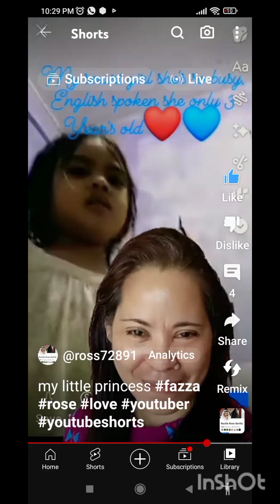hey it's me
she's my grand daughter,so what if I Use he's children? what is your connection?I'm not shame,I am in 100% correct 🙏💖